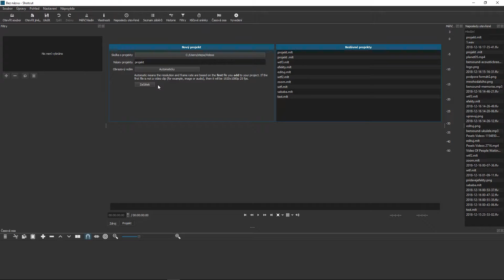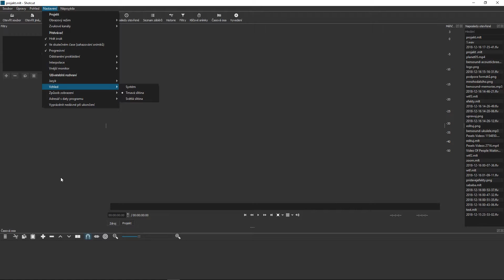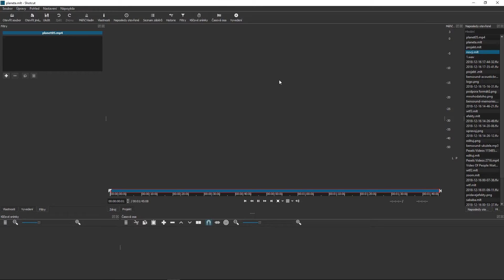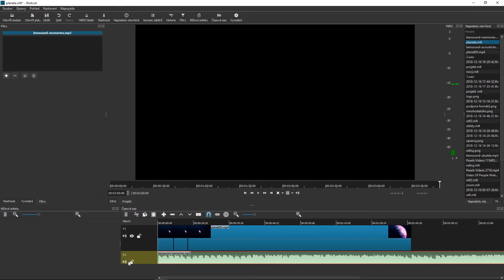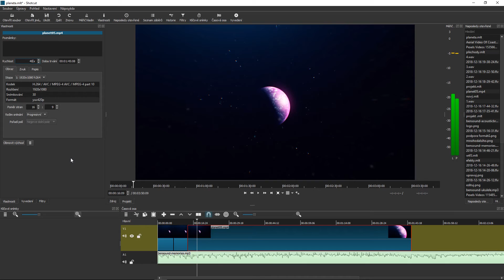[Tutoriál] Shotcut-Seznámení s pracovním prostředím, základy střihu, přechody (CZ)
Tutoriál na seznámení s pracovním prostředím, základy střihu a přechody v programu shotcut.

Shotcut je zdarma, oponsource program pro úpravu videi. Podporující Windows, Linux a OS X.

Video tutoriály byly zpracovány v rámci semestrální práce na předmět výuky multimédií.

V případě otázek nebo připomínek mě neváhejte kontaktovat.